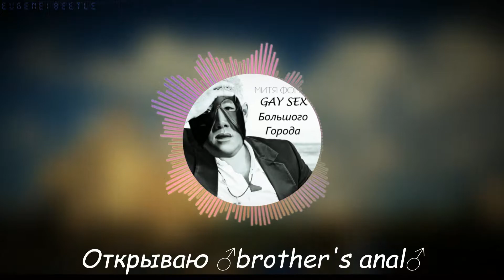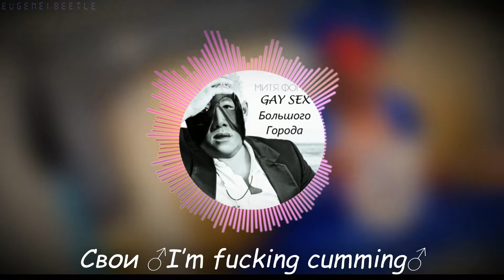Митя Фомин - Огни большого города ♂Right Version♂Gachi Mix♂ ft. TacoGuy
Приятного прослушивания, ♂boys♂
Это OpenSourceGachi проект, просмотр исходных материалов и любое их улучшение всегда приветствуется :3